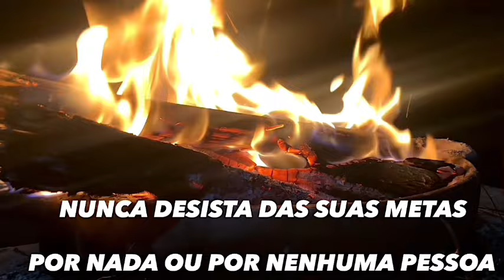FATO: ARNOLD NÃO TOMAVA WHEY E NEM BCAA - NÃO JOGUE SEU DINHEIRO NO LIXO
⚠️MAIS COISAS BOAS PARA VOCE DE 2024 👇🏻

❗️E-BOOKS MAIS RECENTES 2024. Vai gostar !!!

NOVOS VÍDEOS DE 2024

❗️⚠️ IBIZA DANCE MIX DO MESTRE

❗️ VOCÊ FAZ 12 / 10 / 8 REPETIÇÕES? VEJA PORQUE ARNOLD E RONNIE ESTÃO RINDO DA SUA CARA ! 🤣🤣🤣

BRAVO PUBLICATION
bravo.publication

💪🏼 Garanta a sua CREAPOWER e maximize a sua performance física e mental com ingredientes fantásticos.

💉 Aquira meu protocolo pessoal de HGH - Desvendando o Poder do Hormônio do Crescimento